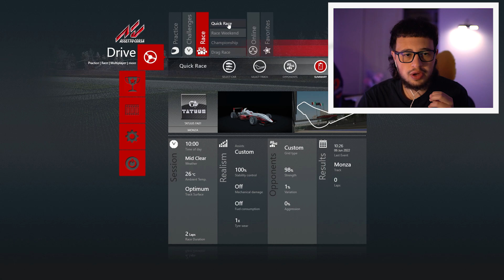Racing with a McLaren was a mistake.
assetto corsa was a mistake.